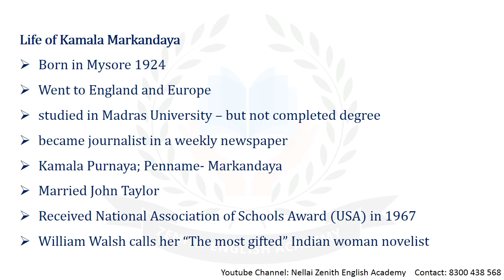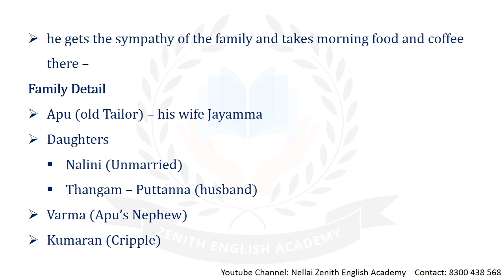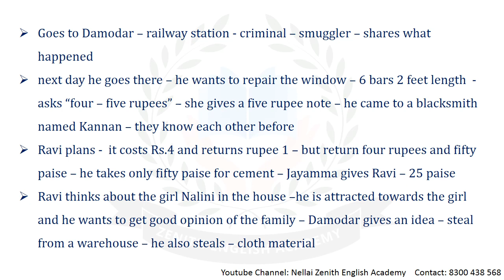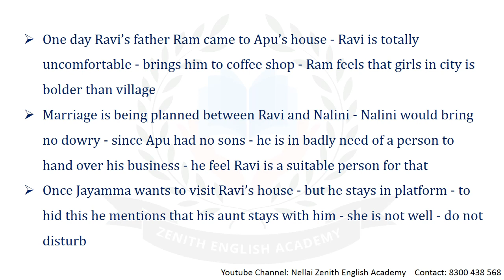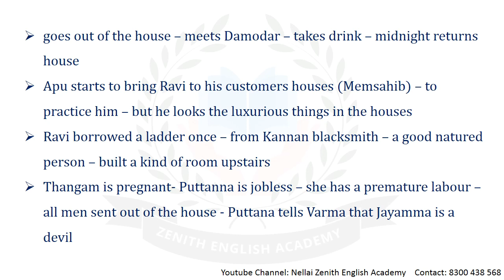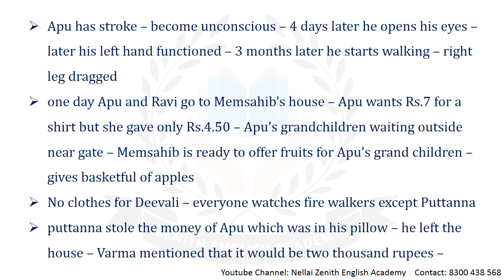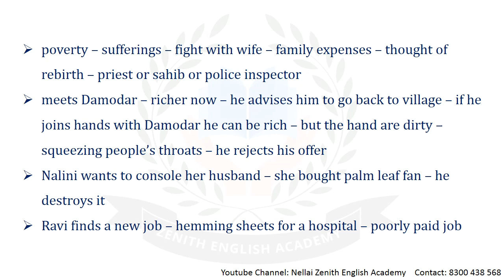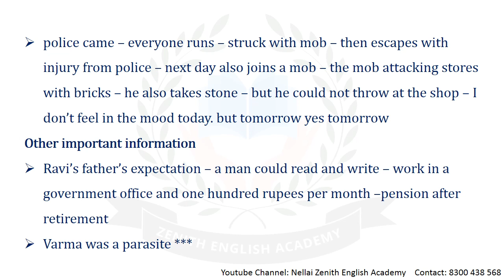PG TRB English | Kamala Markandaya's A Handful of Rice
This video lecture is to help the students preparing for PG TRB exam.